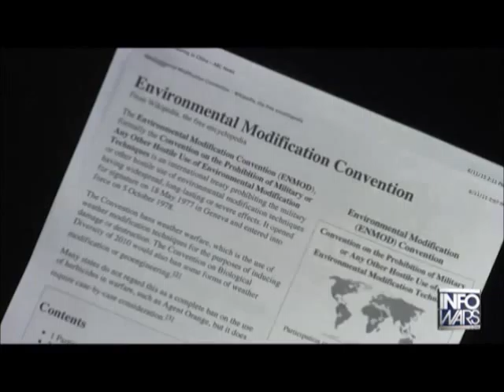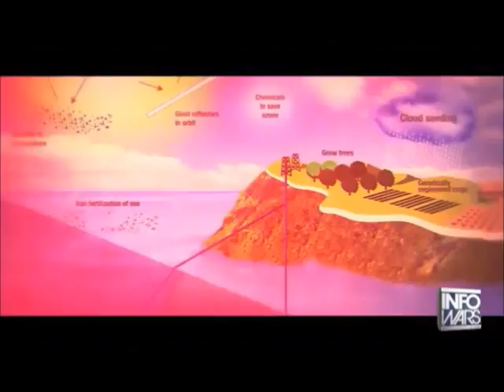INFOWARS Nightly News June 11th 2015 Commercial free 4 of 4